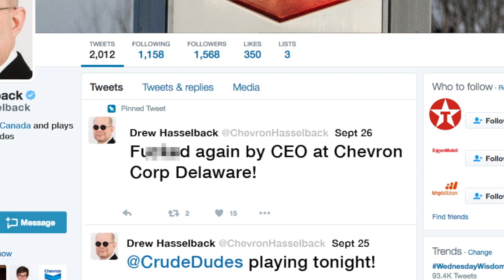How Chevron says it doesn't own Chevron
Peeling back Chevron's corporate layers. How a company says it's judgment proof.